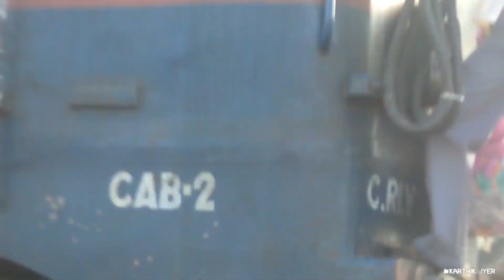Light Loco Mania. | Channel Turns 6 Years. | Thanks To All.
Today My Channel Completed 6 Years. Special Thanks to All Rail Enthusiast's
Showcasing a video of Light Loco Action roaming for their next duties.
1.)KYN WDM-3D 11409
2.)KYN WDG-4 12762
3.)KYN WDM-3D 11362
4.)AJNI WAG-7 27220
5.)UBL WDG-4 12050 + 12108
6.)KYN WDM-3D 11358
7.)KYN WDM-3D 11254+11471
8.)BL WAG-5H "Barbie Doll Livery" 24466+23010
9.)KYN WDM-3D 11456
10.)KYN WDP-4D 40316 , PUNE WDG-4 12388 , KYN WDG-3A "Shakti" 13557 + 14727
11.)KYN WDG-3A "Shakti" 13497 + KYN WDP-4D 40234
12.)KYN WDG-3A "Shakti" 13360
13.)KYN WDM-3D 11398
14.)KYN WCAG-1 21980
15.)PUNE WDG-4 70062 + "AIRAWATH"
16.)KTE WDG-3A , PUNE WDM-3A 16215R & UBL WDG-4 12044+12045
17.)GY WDM-3D 11385
18.)UBL WDG-4 12021
19.)CLA WDM-2s 17428
20.)KYN WAG-7 "TIGERFACE" 27367+27126+27319
21.)KYN WAG-7 "TIGERFACE" 27260+27121+27101
22.)KYN WAG-7 "TIGERFACE" 27400+27111
23.)TNP WDM-2 17619
24.)ED WDG-3A 13511+14640
25.)KYN WCAM-2P AND KYN WCAM-3 21950
26.)KYN WDM-3D 11383
27.)GY WDG-4 12256 "AIRAVAT"
28.)KYN WDM-3D 11383
29.)KYN WDG-3A "Shakti" 13561 + 13577
30.)BRC WAG-5A 23021
31.)KYN WDM-3A 16522R
32.)KYN WDG-3A "Shakti" 13620
33.) TKD WAG-7 27327
34.)TWIN ALCO's AT NIGHT
35.) KYN WDM-3D 11242
36.) KYN WDG-4D 70342
37.) ED WAP-4 22550